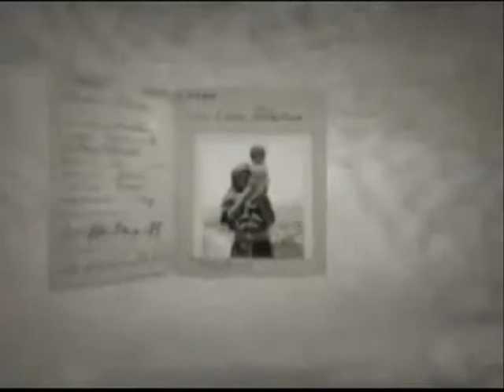عندما كنا رجالا مسلمين، الجزء 1 (الكلاب) الحلقة 5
فيلم وثائقى إسلامى (بدون موسيقى ولا نساء) يحكى قصة البطولة و الجهاد على أبواب بيت المقدس